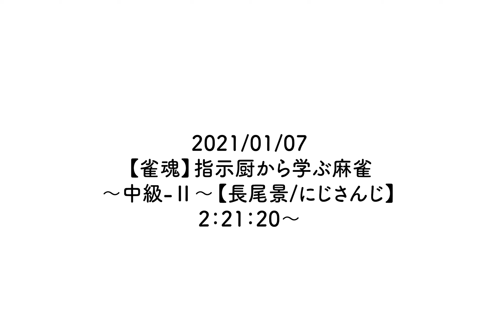【手描彩虹社】碰nya~!【甲斐田晴/長尾景】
可愛QQ. 然後沒存貨了，這是最後一條！